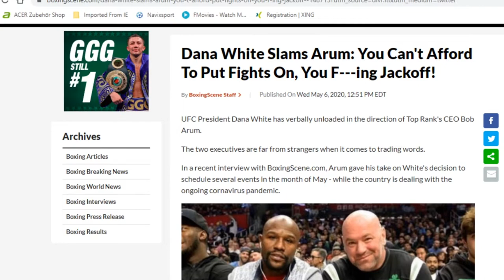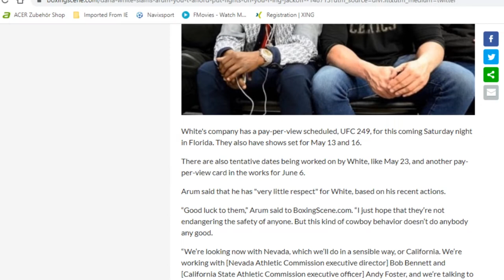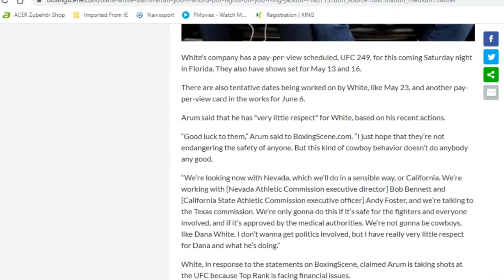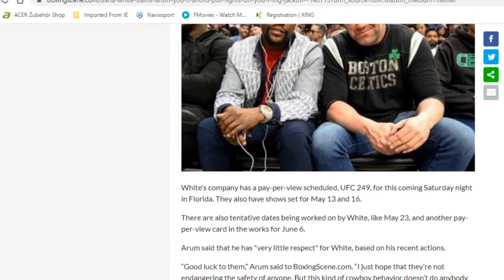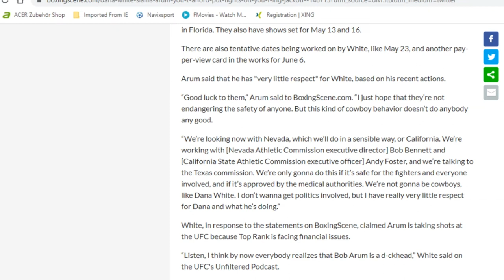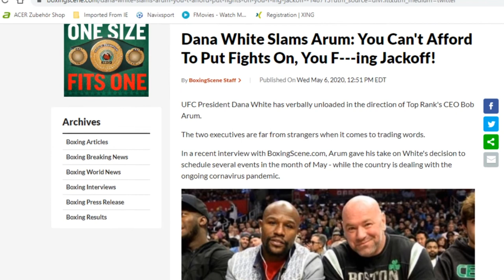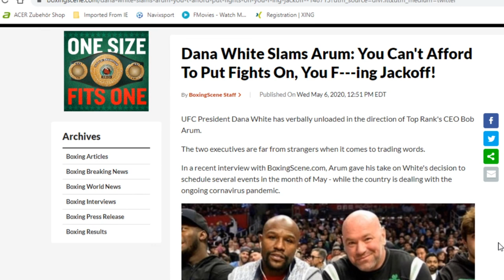DANA WHITE VOCALLY BLASTS BOB ARUM FOR INTERFERING IN HIS BUSINESS, TELLS HIM TO F-OFF!